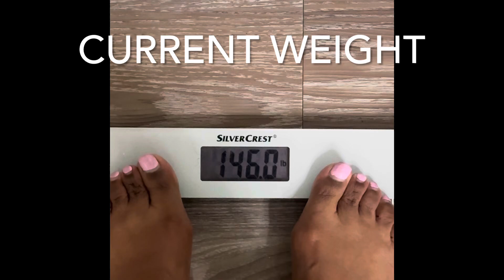I Ran 20 Miles in 1 Week Redo | Day 2 The Challenge Accepted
Hey everyone! Join me on this journey as I push my limits and challenge myself to run 20 miles in just one week. It's been a goal of mine to test my endurance and commitment to fitness, so I decided to document the process. From planning my routes to overcoming mental barriers, I'll share every step of this exhilarating experience with you.

In this video, you'll see the highs and lows of my week-long running challenge, the beautiful scenery I encountered along the way, and the lessons I learned about perseverance and determination. Whether you're a seasoned runner or just starting out, I hope my journey inspires you to set and achieve your own fitness goals.

Let's motivate each other to reach new heights together.